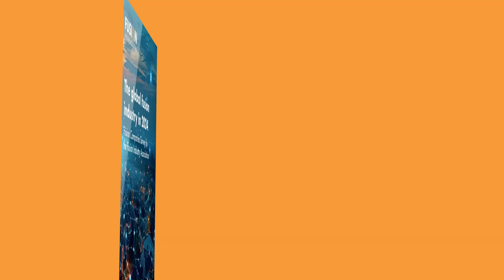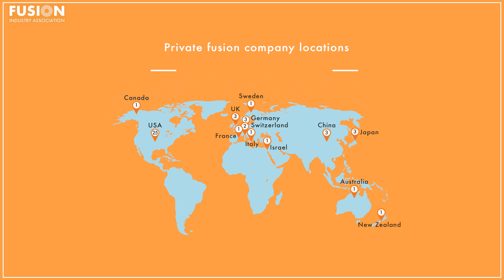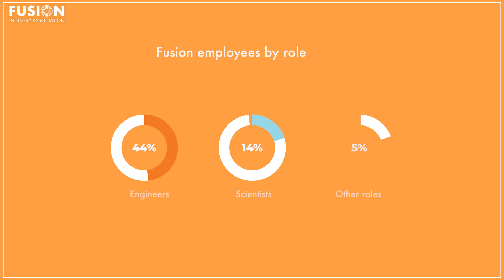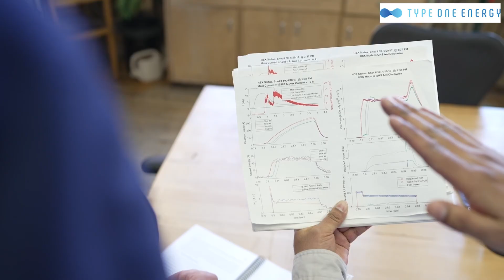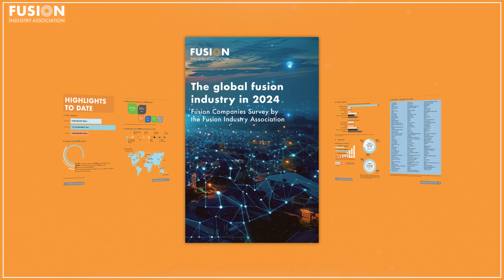The Global Fusion Industry in 2024: Report Insights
Every year, the Fusion Industry Association launches our global fusion industry report, surveying all of the private companies to give a snapshot of where the industry stands year after year. We launched our 2024 report in July 2024 - here are the key highlights.